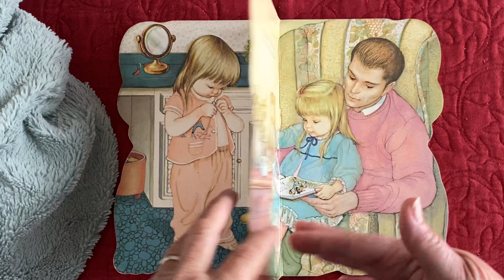My Goodnight Book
Grab a a blanket and read with me.